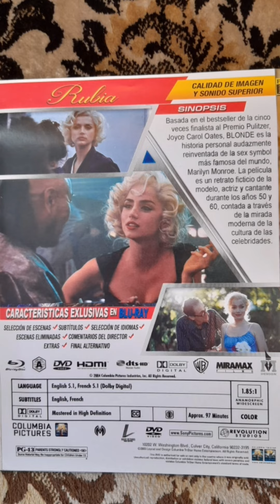Escenas de la película "Rubia"(tercera parte)